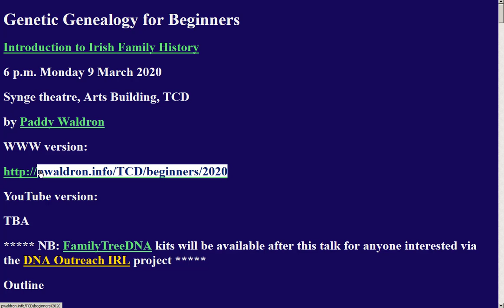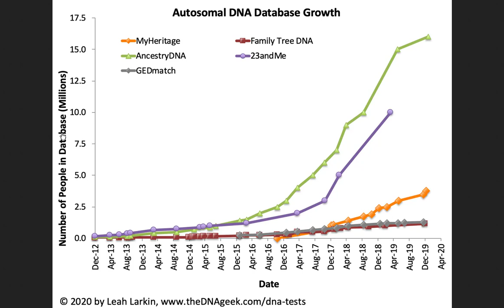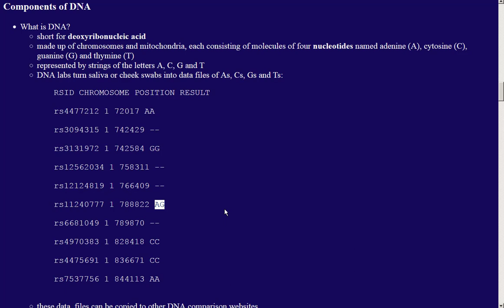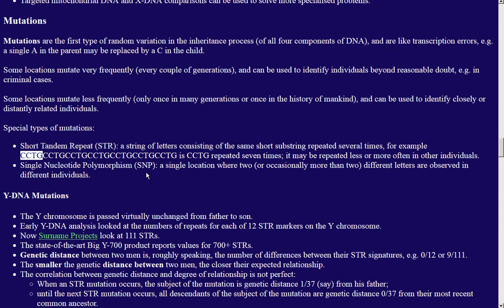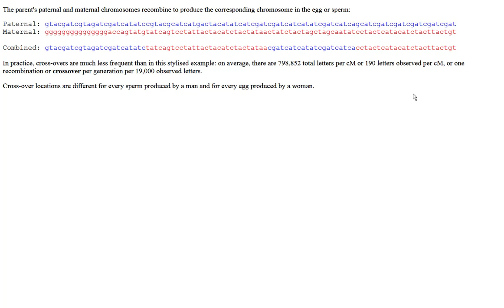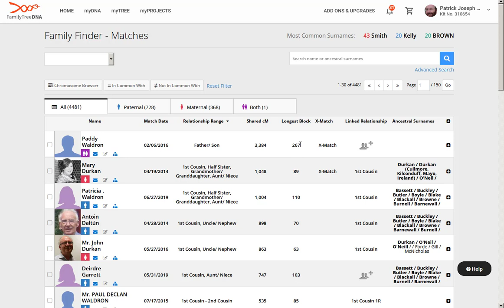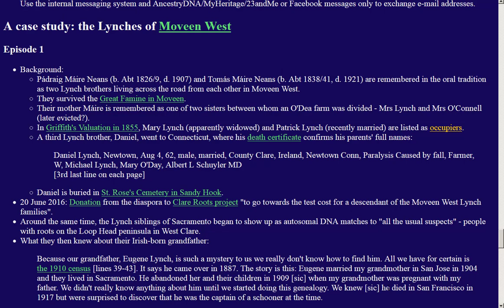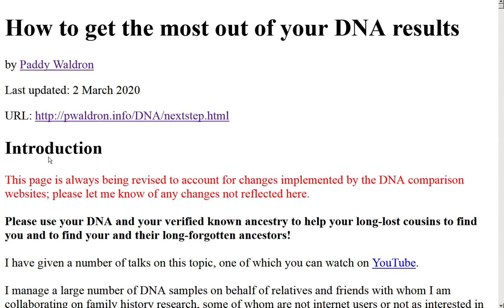Genetic Genealogy for Beginners TCD 2020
Paddy Waldron gave this lecture, entitled Genetic Genealogy for Beginners, as part of an Introduction to Irish Family History course at Trinity College Dublin at 6p.m. on Monday 9 March 2020.